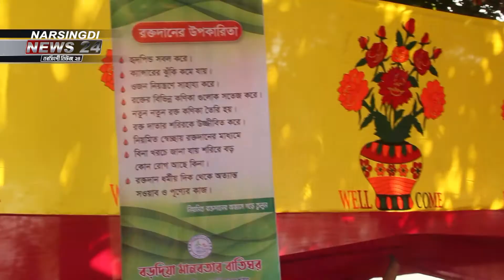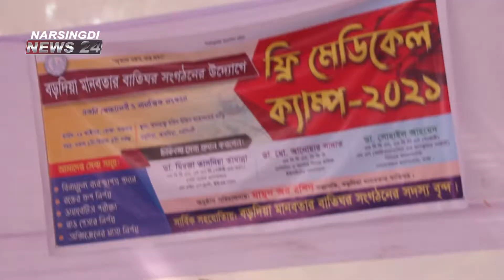বড়দিয়া মানবতার বাতিঘর সংগঠন এর ফ্রি মেডিকেল ক্যাম্প Narsingdi News 24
Narsingdi News 24 OFFICIAL LIVE STREAMING
COPYRIGHT : Narsingdi News 24

"Narsingdi News 24" is the Most Reliable News Source and Leading 24/7 News Based Channel in Narsingdi